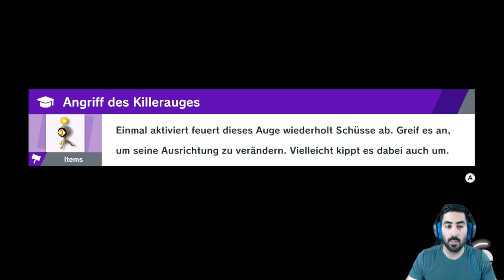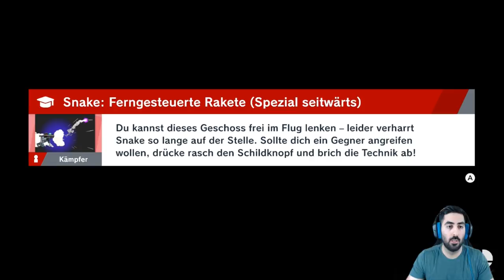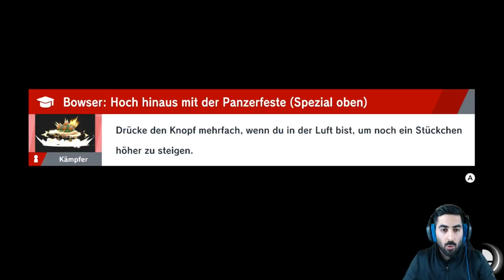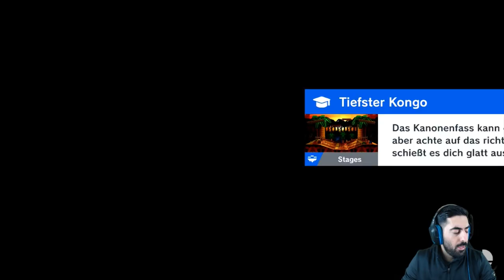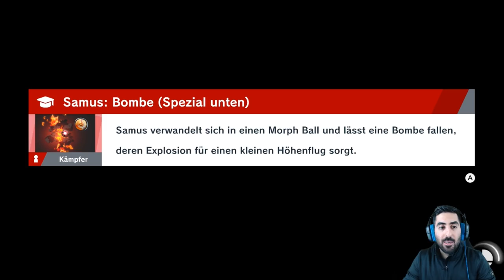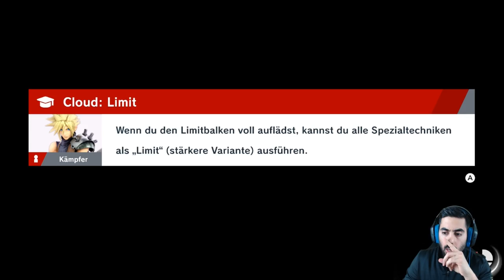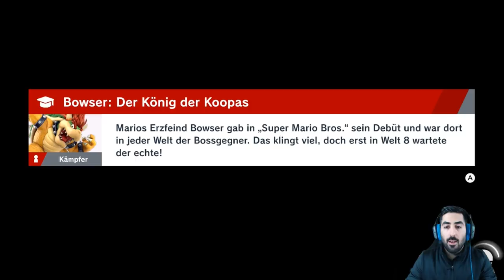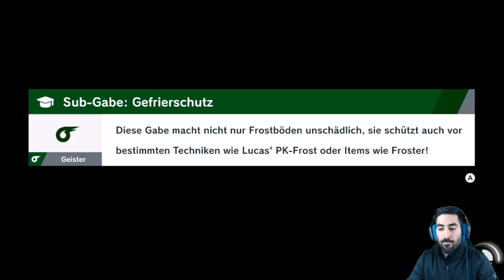LUCAS erscheint, ASHLEY verwirrt mich - Let's Play SUPER SMASH BROS. ULTIMATE #10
Let's Play SUPER SMASH BROS. ULTIMATE Part 10: Lucas erscheint, Ashley verwirrt mich

- Mo: spontan
- Di: ab 19/20 Uhr Dokkan/Legends/Blazing
- Mi: spontan
- Do: ab 19/20 Uhr Dokkan/Legends/Blazing
- Fr: spontan
- Sa: Team Rating #50 (Uhrzeit folgt)
- So: frei